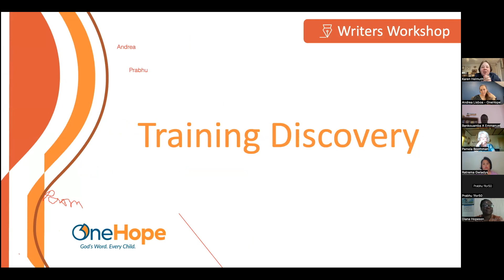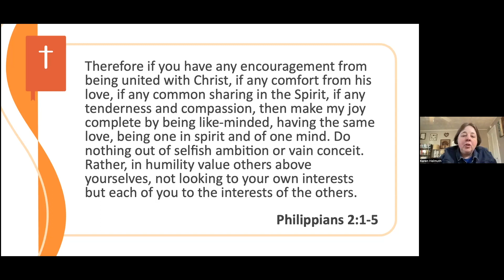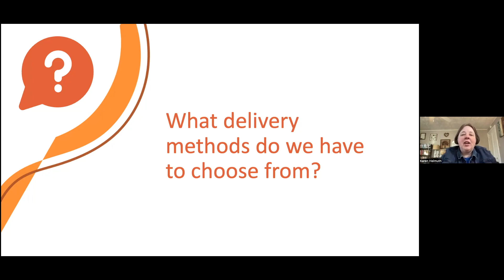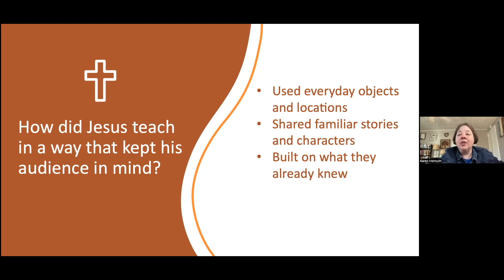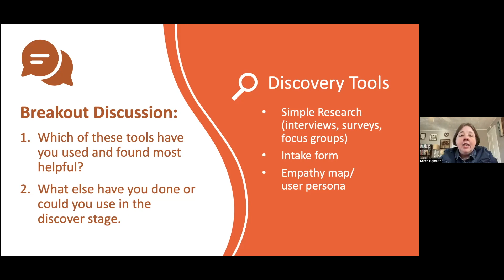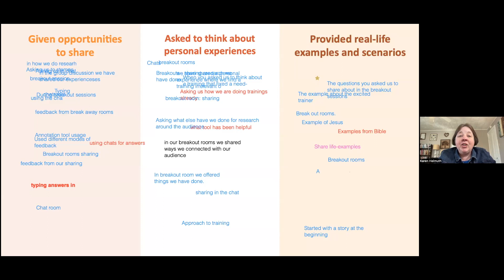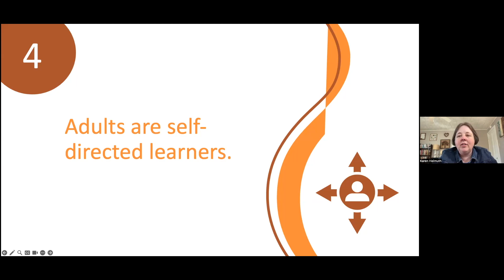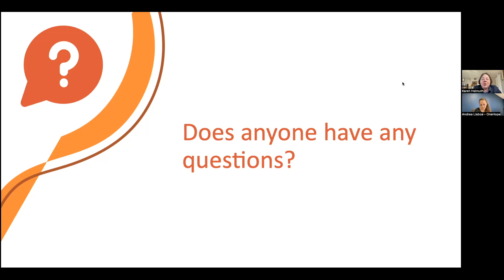Training Discovery (Writers Workshop Session 2)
In a 1for50 OneHope Partnership, Karen Helmuth lead a 10-week workshop on how to develop training curriculum. Session 2 took place on 14 February 2024.

If you would like to translate this video into another language, the video script, along with other resources to help you reach, disciple and empower your children can be found

00:00 Introduction
03:07 A Trainer's Story
07:59 Learning Before Writing
08:27 Outcome-Based Ministry Design
10:55 Humility
15:18 Agenda
15:47 Six Areas of Discovery
16:08 1_Need
20:00 2_Outcomes
20:28 3_Value
23:22 4_Delivery Method
28:12 5_Time
30:30 6_Audience
34:09 Understanding the Importance of Audience
45:00 Discovery Tools
48:03 Discussions
52:10 Adult Learning Principles
55:28 1_Adults care about significance and relevance.
01:00:01 2_Adults use their life experience to facilitate learning.
01:06:19 3_Adults are practical and solution-oriented.
01:13:48 4_Adults are self-directed learners.
01:18:16 Summary
01:29:13 Homework